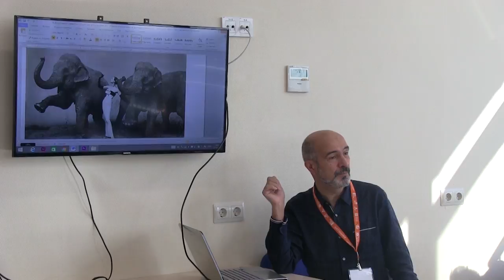Master-class of Alexander Potopyak. Мастер-класс Александра Потопяка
Young journalists, enjoyed in photography, met together on master-class of Alexander Potopyak.  Reportage of 7-th squad. Correspondent Ekaterina Shtyrkova, videographers Daniiel Shuliko and azamat gabisov, montage by yulia Khramtsova. Юные журналисты, увлеченные фотографией, собрались на мастер-класс Александра Потопяка. сюжет подготовлен 7-м отрядом. Корреспондент  Екатерина Штыркова, операторы Даниил Шулико, Азамат Габисов, монтаж Юлия Храмцова, звукорежиссер Александр Скоробогатов.